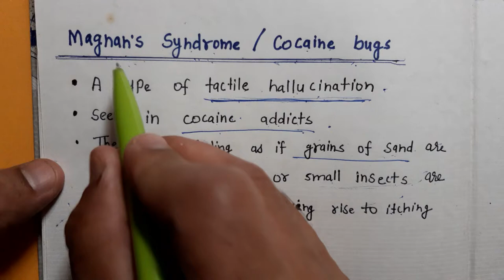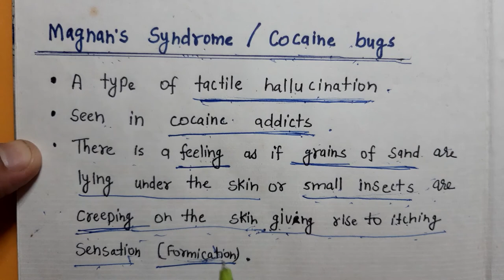Cocaine Bugs || Magnan's Syndrome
Hello Friends,
                        This video is very helpful for Remember Cocaine Bugs ( Magnan's Syndrome ) in hindi in a Easy way...